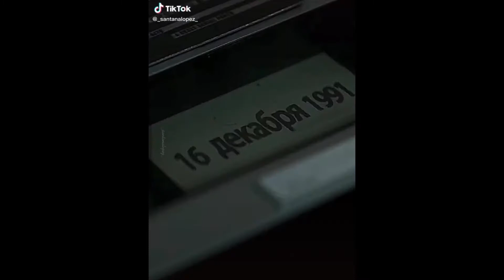sad mcu edits that will make you cry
creators in this video:
@charvamp on tiktok
@_santanalopez_ on tiktok
@movieaddictedx on tiktok
@marrveledits on tiktok
@leviosa.mp3 on tiktok
@parkerxtom on tiktok
@wtf_mcu on tiktok
@nomadlokii on tiktok